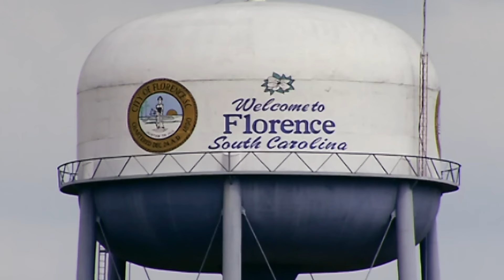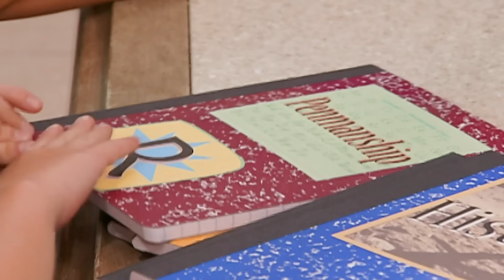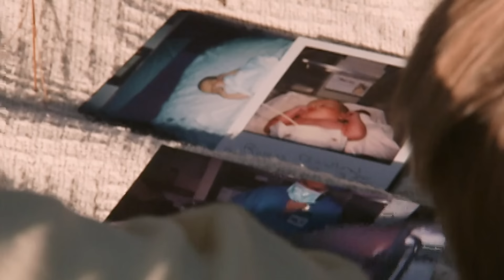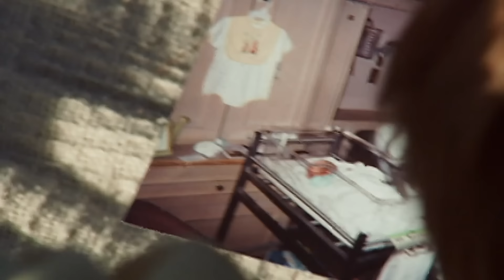Little boy uses homophobic slurs to attack his brother! | The Benton Family | FULL EPISODE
Greg Benton is a dad who wants his boys to be tough and he prizes physical strength and overall fitness in his boys. However, his sons, Rivers, 10 and Hunter, 8, fight daily and the house is filled with shouting and empty threats. Hunter shocks Jo by using gay slurs to insult his brother. Supernanny immediately goes to work with the parents to tackle this unacceptable behaviour.